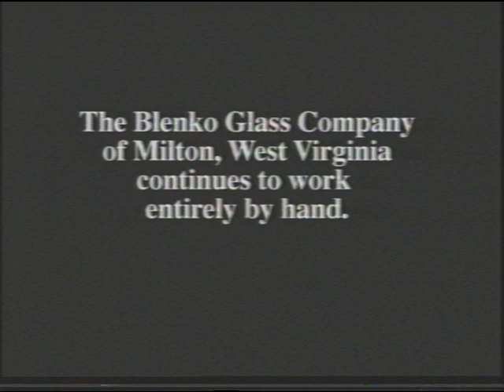Blenko: Hearts of Glass clip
Created with vhs-decode and gen_chroma_vid.sh. Audio recorded from linear via Zoom F3 to 32-bit floating point. No other processing other than what YouTube does.